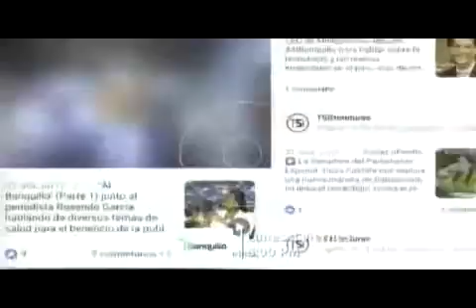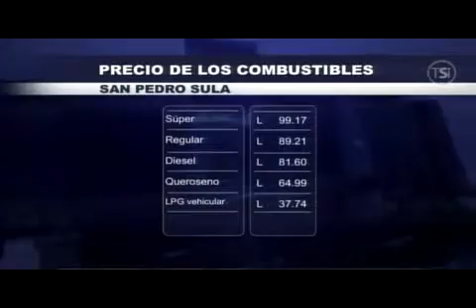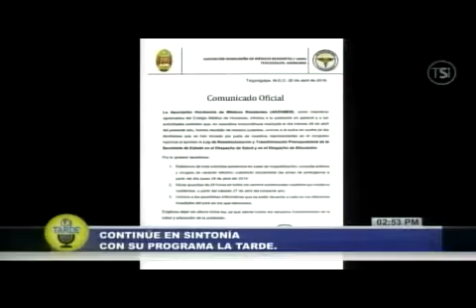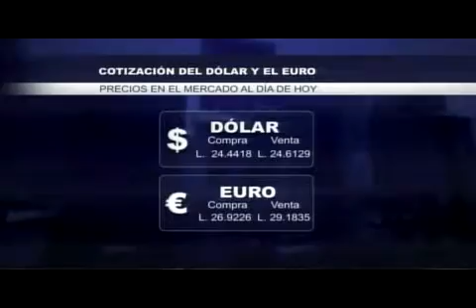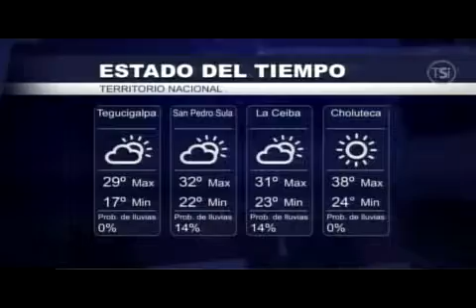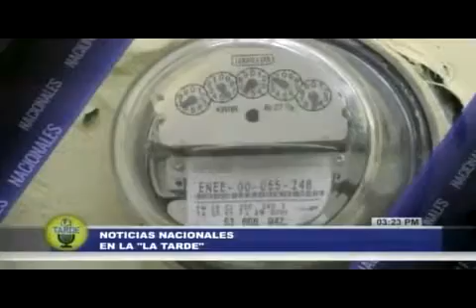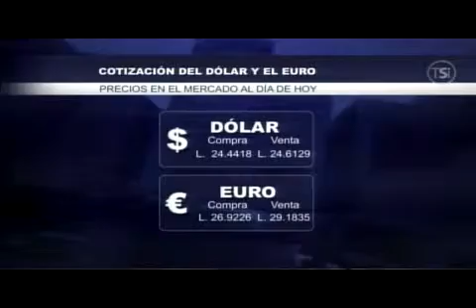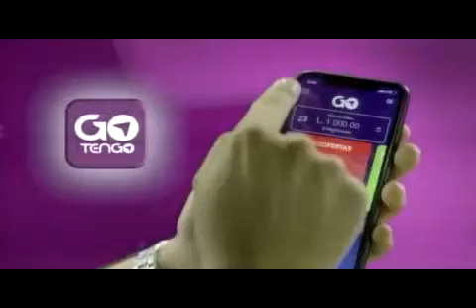HRN LA TARDE 20190426